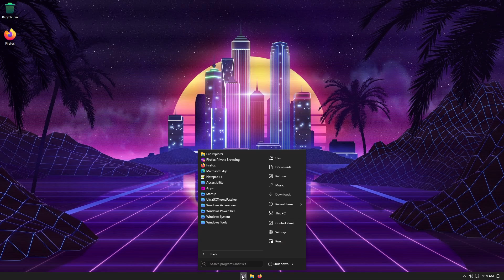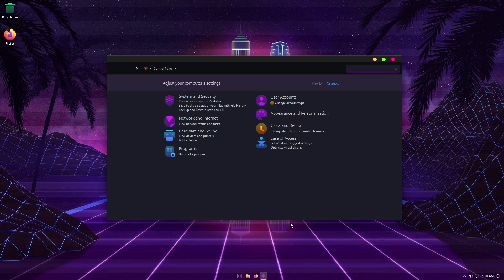Descargar e Instalar Windows 11 Lite Neon: Todo lo que Necesitas Saber usb windows I D-TECH USB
NeonOS 11 es un ssitema modificado y liteado basado en Windows 11 23h2 y creado por los chicos de TeamOS, tiene un buen rendimiento y una personalización hermosa.

Temas Relacionados
- Windows 11 LTSC 24h2
- Ghost Spectre 11
- Ghost Spectre 11 Superlite SE
- Ghost Spectre Windows 11 24h2
- Ghost Spectre Windows 11 LTSC 24h2
- Windows 11 IOT Enterprise LTSC 24h2